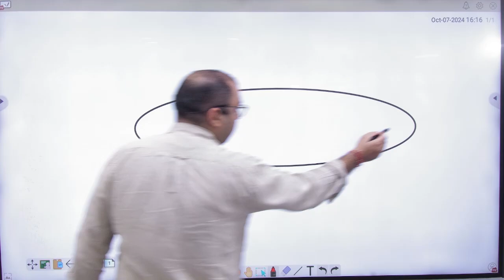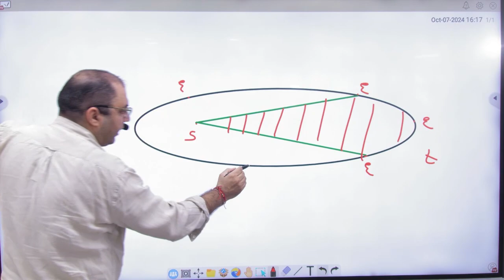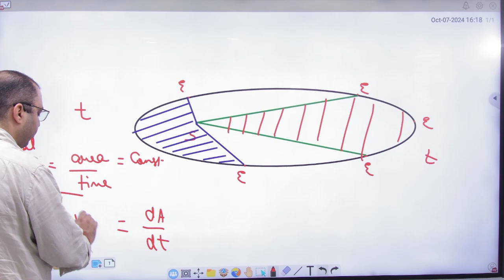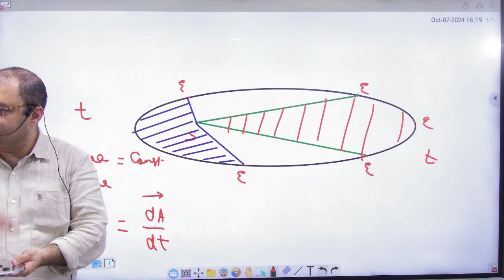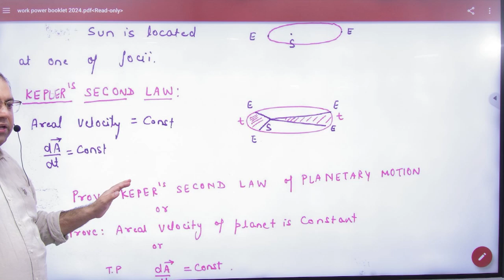8 Kepler's first law